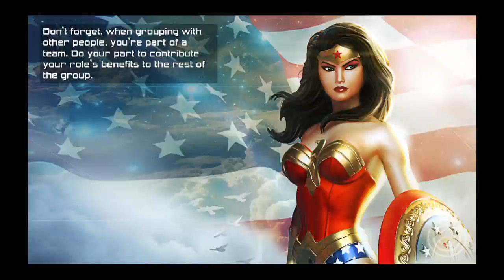DC Universe Online commentary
Ghostfreak706 dc universe